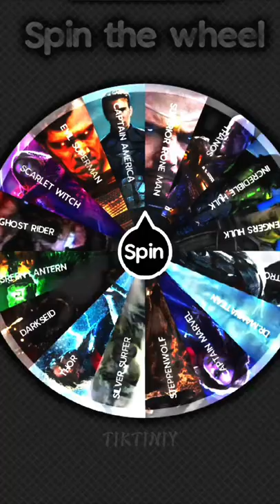DR MANHATTAN VS THANOS 📍MARVEL